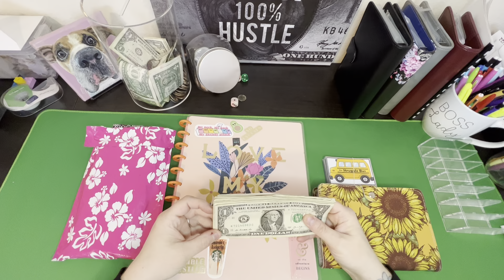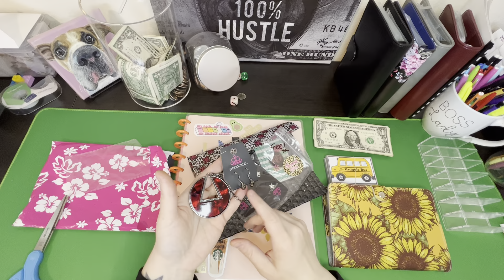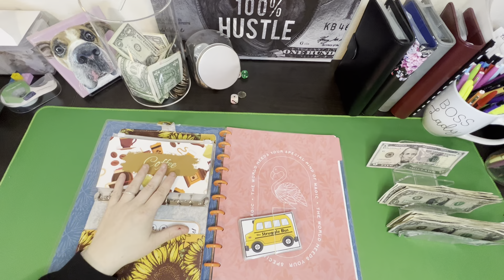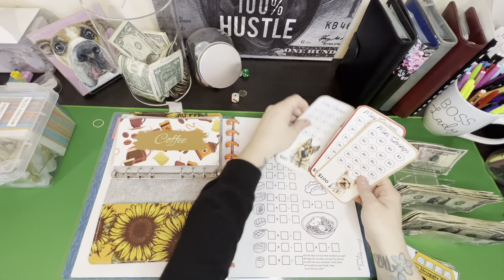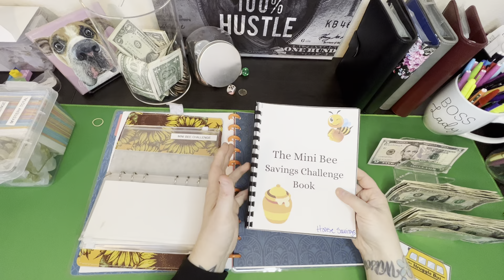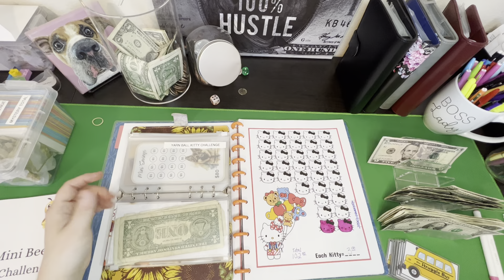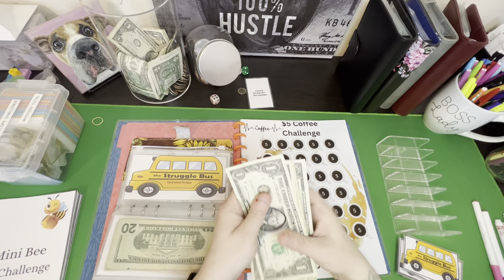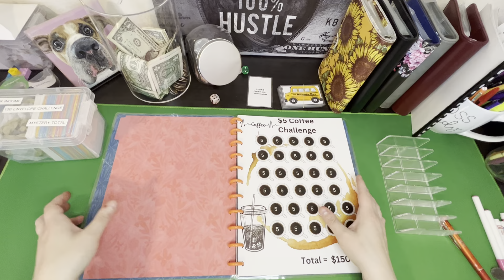Save Day Saturday + Early Birthday Mail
Mimi’s Sparkle Shack

Everything is 5 bucks plus 3.75 shipping - shipping is less when you buy more.

Thank you Mimi 💝💐